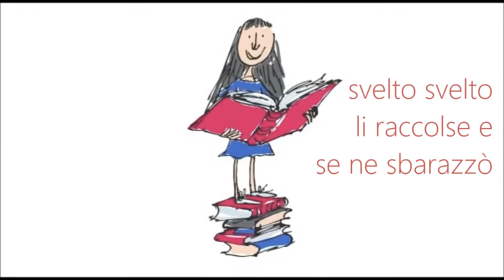"Topi sottosopra" di Roald Dahl - voce Elena Carrano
In tante città del mondo sembra ripetersi lo stesso eccezionale rituale nei sei giorni che precedono il Mercoledì delle Ceneri. Il carnevale.Dappertutto la gente si traveste, festeggiando notte e giorno. Tutto è messo da parte, lo scherzo è la regola e il mondo sembra sottosopra. E' proprio al "sottosopra" che dedichiamo il nostro audio racconto di Carnevale, con il grande Roald Dahl e i "Topi Sottosopra".